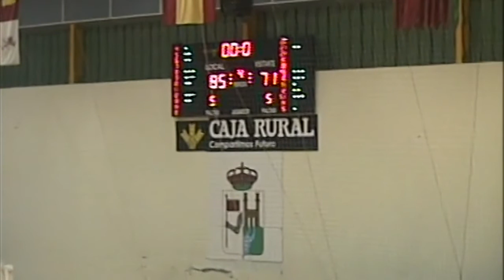J11. CBZ - Mieres. Temp 15-16. Liga Eba